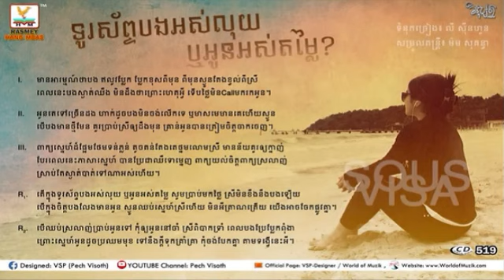Sous Visa, Turosab Bong Ors Luy rir Oun Ors Domlai, RHM CD Vol 519, Khmer Song